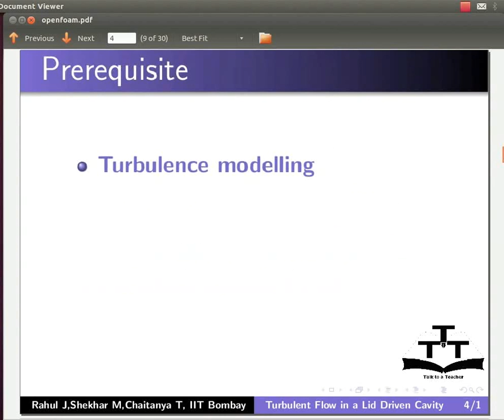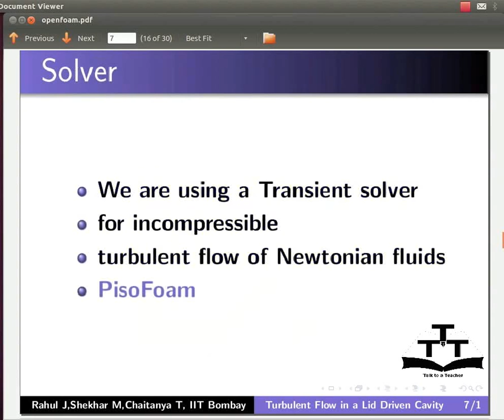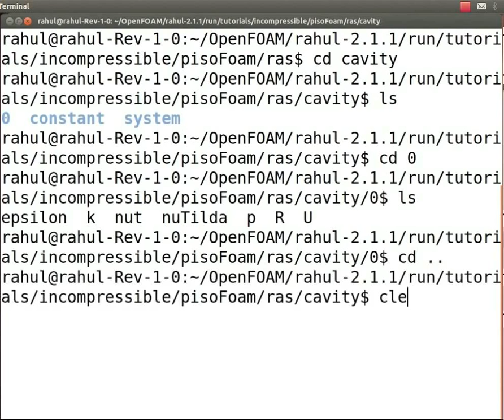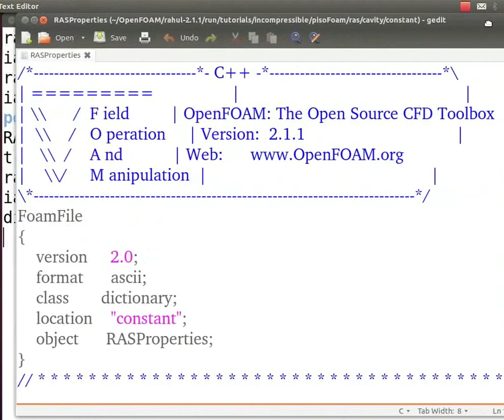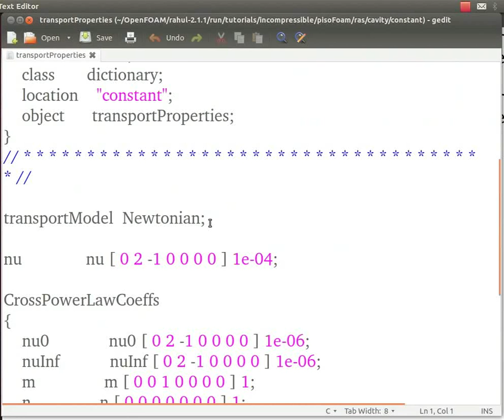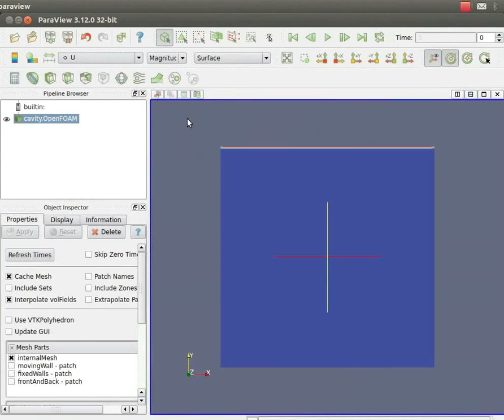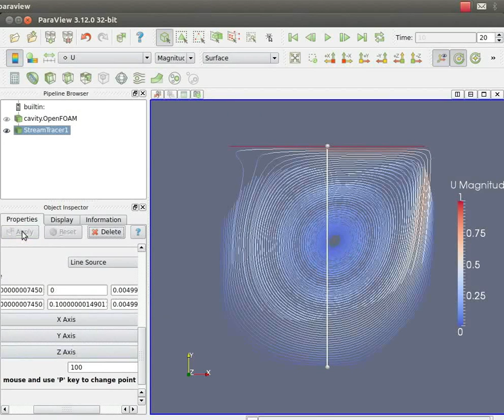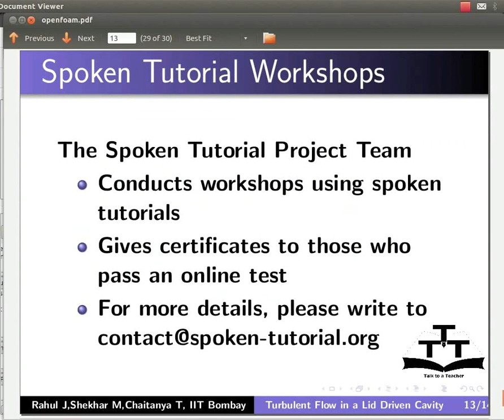Turbulent Flow in a Lid driven Cavity - English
Turbulent flow in a lid driven cavity using OpenFOAM

    Objective
    Prerequisite
    Problem specification
    Boundary conditions
    Solver and file structure of Lid Driven Cavity
    Meshing the geometry
    Solving
    Paraview
    Contour
    Analytical result
    Validating Analytic and Computational Results
    Assignment